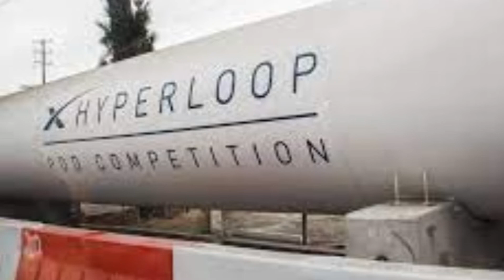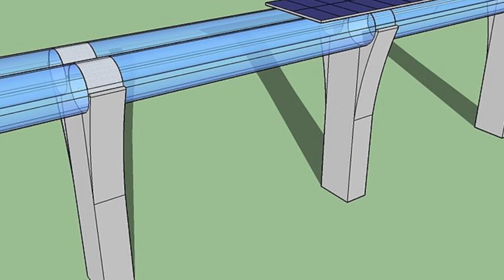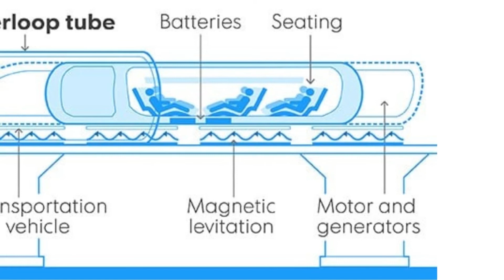What is hyperloop ? | Hyperloop The fastest emerging technology | Tamil | Karmegam Rajesh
The fastest emerging technology which can give a speed of 1000km/hour.